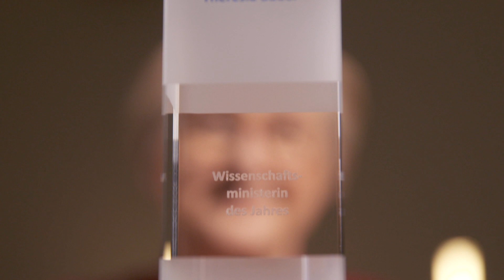Theresia Bauer wird als Wissenschaftsministerin des Jahres ausgezeichnet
2013, 2015, 2016 und nun auch 2022: Die Mitglieder des Deutschen Hochschulverbandes (DHV) haben die baden-württembergische Wissenschaftsministerin Theresia Bauer zum vierten Mal zur „Wissenschaftsministerin des Jahres“ gewählt. Hier gibt es das Interview mit Gundula Gause zum Reinhören.